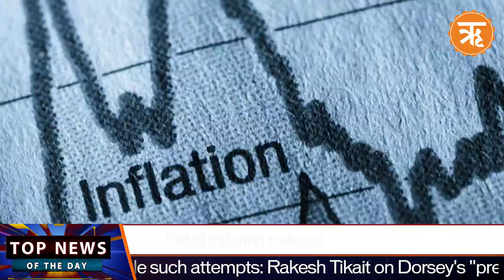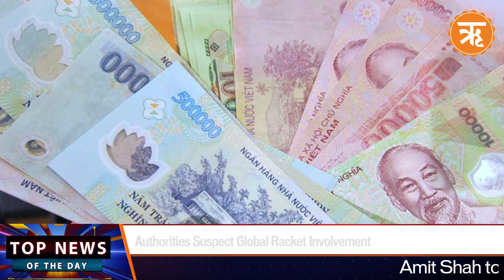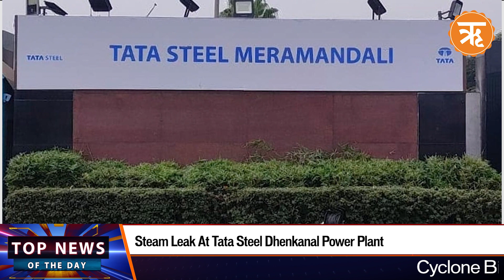HM Amit Shah Chairs Key Meet on Cyclone Biparjoy, Reviews Preparedness | Ritam News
Union Home Minister Amit Shah chaired a meeting of Disaster Management Ministers of the states and Union Territories likely to be affected by Cyclone Biparjoy.